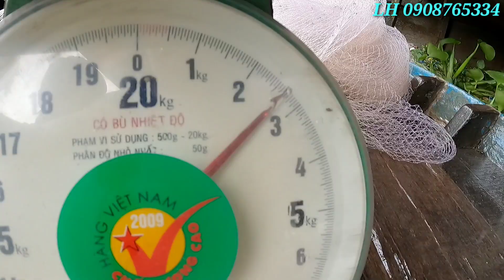#796. Sư Phụ Chú 6 Cự Cãi Nhau ( LỖI AI ) Cười Bể Bụng. Master The Six Giants Quarrel A Few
Vũ Điệp Bán Mật Ong Rừng Thiên Nhiên Nguyên Chất 100%. Bán Rượu Ong Vò Vẽ. Bán Trúm Lươn. Bán Mở Trăn. Cô Dì Chú Bác Anh Chị Em LH 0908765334.
Hôm Nay Điệp Đi Chài Cá Mè Vinh Cùng Với Chú 6 Sư Phụ Những Kiểu Quăng Chài Rất Đẹp Dính Cá Liên Tục Thấy Mê Lắm Cả Nhà. Có Những Lúc Chú 6 Chèo Chài Không Vừa Ý Của Sư Phụ Hai Người Cự Cãi Nhau Mà Không Buồn Giận Nhau Nhìn Thấy Rất Vui Buồn Cười Lắm Cả Nhà Ơi. Điệp Quay Video Rất Tự Nhiên Trong Cuộc Sống Hàng Ngày Của Ba Thầy Trò Đi Chài Cá Trên Sông Nước Cần Thơ. Điệp Mong Được Ông Bà Cô Dì Chú Bác Anh Chị Em Trên Khắp Mọi Miền Đất Nước Đón Xem Clip Ủng Hộ Kênh Youtube Cho Em Điệp. Vũ Điệp Gởi Những Lời Tri Ân Cảm Ơn Và Lời Chúc Đến Cả Nhà Youtube Cùng Cô Dì Chú Bác Anh Chị Em Gần Xa Buổi Tối Luôn Chủ Nhật Cuối Tuần Luôn Vui Khỏe An Lành Chàng Đầy Niềm Hạnh Phúc Bên Gia Đình Cùng Người Thân Trong Cuộc Sống Cả Nhà Nha 🌷🤝💜💜
Today Diep went fishing with Vinh Sesame Fish with Uncle 6 Masters Very Beautiful Fishing Styles Sticking Fish Continuously Fell in Love with the Whole Family. There are times when Master's Uncle 6 Rowing Dissatisfied with Master Two People Arguing Without Getting Angry At Each Other Seeing It Was Very Funny, Very Funny, Everyone. Very Natural Video Message In The Daily Life Of Three Teachers Going Fishing On The Can Tho River. Diep wishes to see grandparents, aunts and uncles, brothers and sisters from all over the country to watch the clip to support the youtube channel for em diep. Vu Diep Sends Thanks and Wishes To The Whole Family Youtube With Aunts, Uncles, Brothers and Sisters Near and Far Evenings Always Sundays Weekends Always Happy and Healthy Guys Full of Happiness With Family With Relatives In Family Life 🌷🤝💜💜